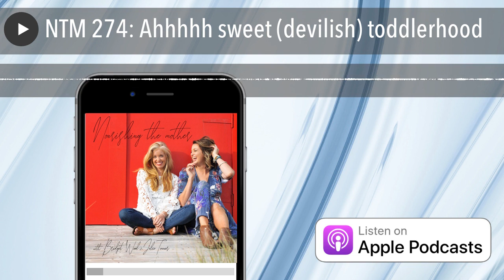NTM 274: Ahhhhh sweet (devilish) toddlerhood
In this episode we explore the beauty, the challenge and the strategies of raising toddlers. We face how easy it can be to forget this stage, which feels so enormous when you’re in it. We hope you find some camaraderie and some inspiration as you yourself navigate toddlerhood with us. Nourishing the Mother SuburbanListen In

The post NTM 274: Ahhhhh sweet (devilish) toddlerhood appeared first on The Wellness Couch .